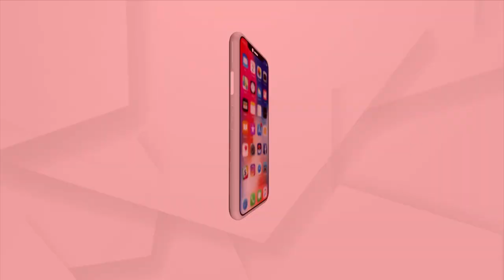ପ୍ରଭାବଶାଳୀ ରାଜନେତାଙ୍କ ଇଙ୍ଗିତରେ ହେଉଛି କି ତଦନ୍ତ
ପୋଲିସ ଯଦି ନିରପେକ୍ଷ ନ ହେବ ତା ହେଲେ ଦୋଷୀ ଖସିଯିବ